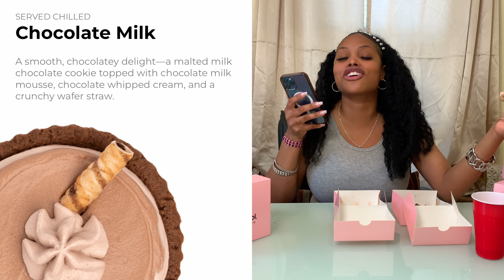Crumbl Cookies: Banana 🍌 Bread 🍞, Strawberry 🍓 Cake 🎂, Chocolate 🍫 Milk 🥛 & More! May 22 - 27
Hey friends 👋,
Another interesting week, May 22 - 27, 2023 on the crumbl cookies line-up! and I'm super excited to review it! Cheers 🥂
Go grab your cookies 🍪 with some milk 🥛 and enjoy this fun crumbl cookies 🍪 mukbang ASMR type video as I review this week's interesting line up.

The flavors on this week's line up are:

1. Milk Chocolate Chip 🍪
2. Dirt 🐛  Cake 🎂
3.  Banana 🍌 Bread 🍞
4. Strawberry 🍓 Cake 🎂
5. Chocolate 🍫 Milk 🥛
6. Classic Pink Sugar 🍭

Learn how to make the best caramel frappé ever.

Ingredients
1/2 cup of water
2 teaspoons Javy Coffee Concentrate (Original Flavor or flavor of your choice!)
1 cup full-fat coconut milk (Replaced with Almond Vanilla Milk)
2 cups of ice
1 tablespoon simple syrup (replaced with Torani brand Vanilla syrup)
Toasted coconut shreds, to garnish (optional)
2 tablespoon caramel sauce
Whipped cream (optional)
*cinnamon to sprinkle on whipped cream

INSTRUCTIONS
Gather all the ingredients, including water, Javy Coffee Concentrate, full-fat coconut milk, ice, simple syrup, toasted coconut shreds (optional), caramel sauce, and whipped cream (optional).
In a blender, pour 1/2 cup of water, 2 teaspoons of Javy Coffee Concentrate, 1 cup of full-fat coconut milk, 1 tablespoon of simple syrup, 1 tablespoon of caramel sauce, and 2 cups of ice.
Secure the blender lid and blend the mixture until smooth and well combined, ensuring that the ice is completely crushed.
Once the frappe has reached the desired consistency, pour it into a tall glass.
If desired, top the frappe with a dollop of whipped cream.
Garnish the frappe with a generous drizzle of caramel sauce and a sprinkle of toasted coconut shreds, if using.
Serve the Caramel Coconut Coffee Frappe immediately with a straw and enjoy the refreshing drink.

Indulge in a delightful and refreshing Caramel Coconut Coffee Frappe, a perfect blend of bold Javy Coffee Concentrate, rich full-fat coconut milk, and sweet caramel sauce. This luscious, ice-cold beverage is topped with optional whipped cream and garnished with crunchy toasted coconut shreds for an extra layer of flavor and texture. Ideal for a warm day or as a satisfying treat, this frappe will invigorate your senses and transport you to a tropical paradise with every sip.